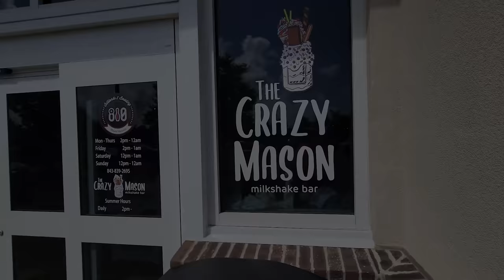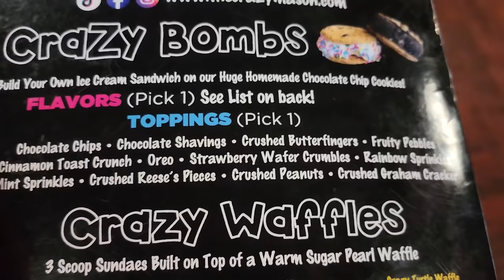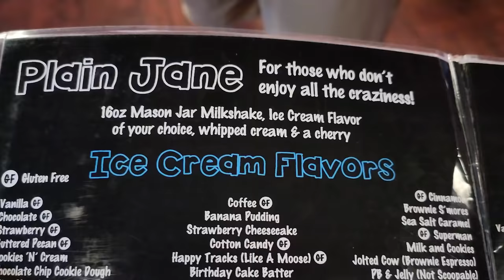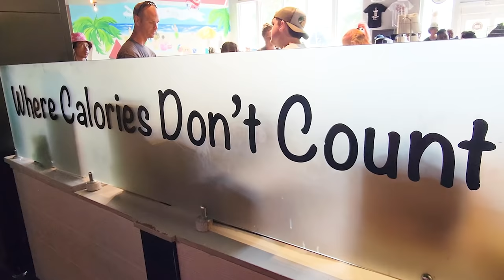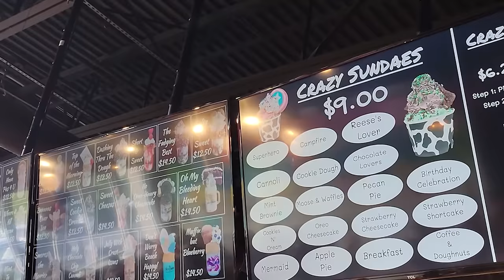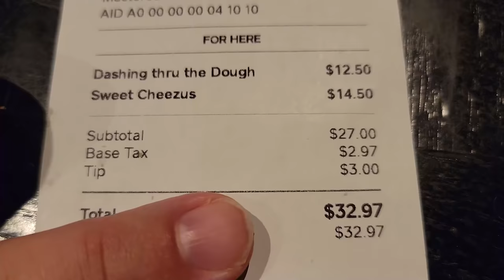Crazy Mason Milk Shake Review and Walkthrough 2021 Out Of This World Shakes Myrtle Beach SC